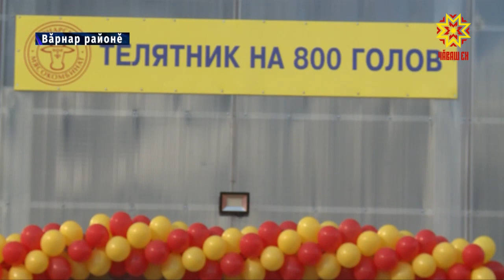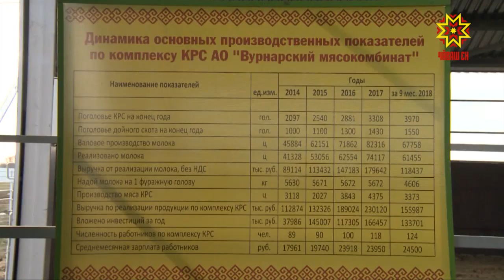Пăрусем тытмалли комплекс уçăлчĕ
Республикăри паллă агрохолдинг сысна какайĕ туса илессине лайăх йеркелесе янă. «Вăрнарти аш-какай комбиначĕ» пĕрлешӳре халиччен пăру ашĕпе чăрмавлăрах пулнă. Ку уйăхран хуçалăхра çак çивĕч ыйту та татăлать. Кунта çĕнĕ комплекс уçрĕç. Унта Чăваш Ен ертӳçи Михаил Игнатьев та пулчĕ. Хĕрлĕ хайăва каснă хыççăн вăл районти ытти ĕç-хĕлпе те паллашрĕ. Тĕплĕнрех Алина Сусметова каласа катартать.